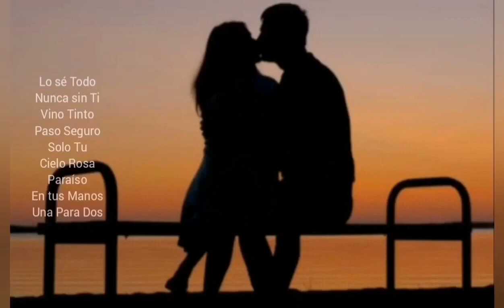LO SE TODO